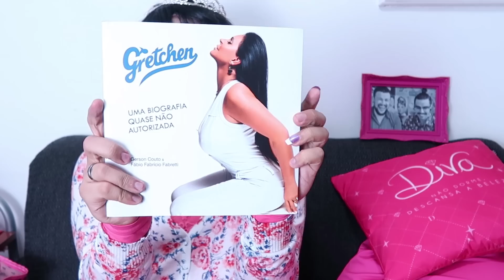O QUE TEM NA MINHA BOLSA? - Camis Pikachu | Diva Depressão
Hoje CAMIS nos mostra o que tem dentro da bolsa dela, afinal, youtuber que é youtuber tem a necessidade de fazer vídeo mostrando o que tem detro da bolsa, não é mesmo?